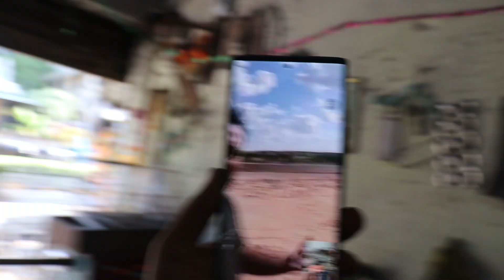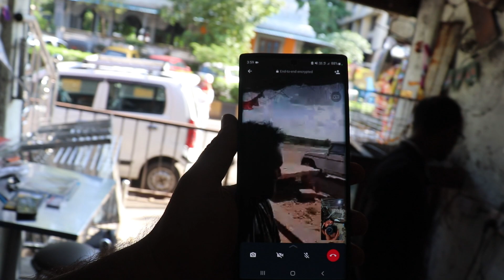BAJAJ DOMINAR 400 AUR JAWA 42 K LIYE SNOW CHAINS - HOW TO MAKE SNOW CHAINS FOR MOTORBIKES ?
NATIONAL STEEL WORKS ADDRESS:
SHOP NO. 3, PLOT - 85, SECTOR 6, OPP JHULELAL MANDIR, NERUL (W), NAVI MUMBAI

1.     GoPro hero9
2.     Maono AU-400 Lavalier Microphone
3.     GoPro Media Mod (HERO9 Black)
4.     GoPro MOUNTS

1.     Samsung Galaxy Note 20 Ultra 5G
2.     Osaka OS 550 Tripod

1.     HWK Men's Cordura Breathable CE Armored Waterproof
2.     Scoyco Motorcycle Bike Racing Riding Knee & Elbow Guard (K11, Black)
3.     RIDING GLOVES
4.     RIDING MASK

1.     Gods Zeon R1 - Motorcycle Tank Bag
2.     GUARDIANGEARS Rhino Mini 50L Tail Bag
3.     GUARDIANGEARS Rhino Mini 70L Tail Bag
4.     STUDDS TOP BOX

DRONE USED